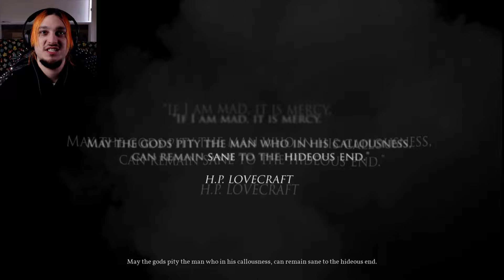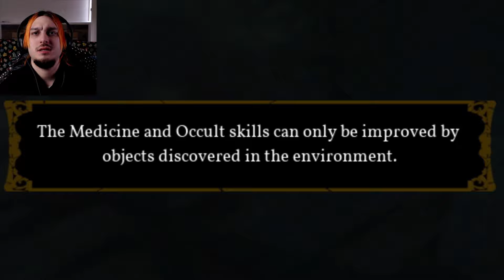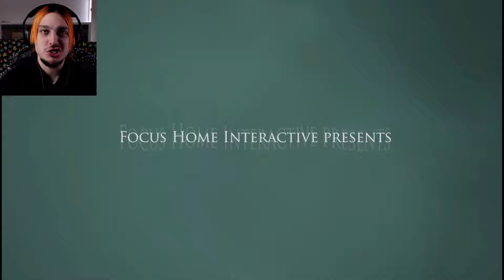MY DARKWATER VACATION! | Call of Cthulhu - Part 1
In this video I play "Call of Cthulhu The Official Videogame" on the Xbox One X. A dark detective story by Cyanide Studio based in a Lovecraftian town called "Darkwater". We play as a WW1 veteran turned detective, given a case to investigate the death of a famous painter and her family. What secrets will this narrative journey reveal? Sit back, relax and watch to find out...

THANKS!

EDITING PROGRAM: Hitfilm 11.2

CONSOLE: Xbox One X

GAME CAPTURE: Elgato Gaming​/OBS Studio

MICROPHONE: Blue Yeti Nano

WEBCAM: Logitech​ C920

STORAGE: Seagate​

MOUSE: Razer (Naga Hex V2)

KEYBOARD: Logitech K120

COMPUTER MONITOR: LG

LAPTOP: HP​

TELEVISION: Samsung TV​